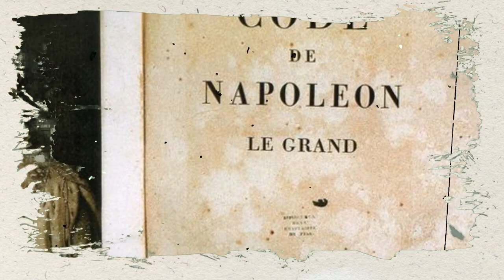The Rise of Napoleon Bonaparte | France's Legendary Emperor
Napoleon Bonaparte! Napoleon Bonaparte is a name which has been engraved in history forever. Napoleon Bonaparte was just an ordinary Corsican boy who slowly rose to power and then crowned himself Emperor of France.
In today's video, we will explore the journey of young Napoleon, from his humble beginnings to his win at the Battle of Toulon and ultimately, we will discover how Napoleon was able to crown himself as Emperor of France.